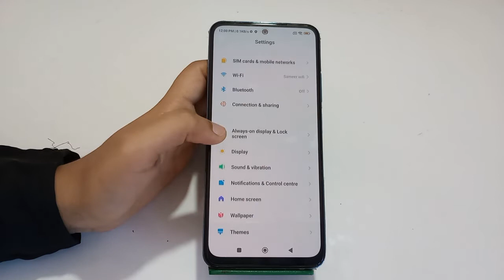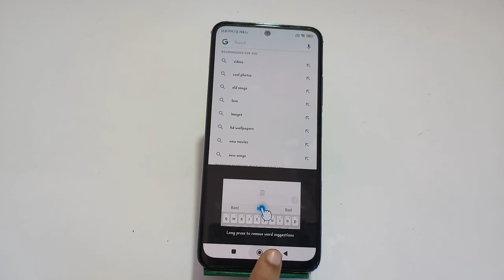Font Setting In Poco M4 Pro 5G, Font Size Change In Poco M4 Pro 5G, How To Change Font Style In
Font Setting In Poco M4 Pro 5G, Font Size Change In Poco M4 Pro 5G, How To Change Font Style In Poco M4 Pro 5G,

Font_Style_Change Poco M4 Pro 5G